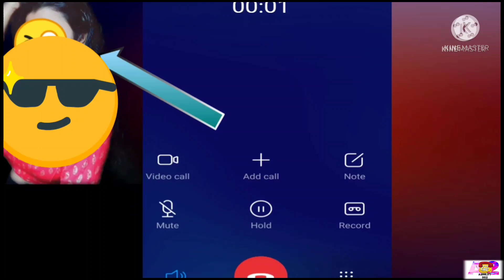Bangla New Funny Video | Bengali Call Recording Funny || Funny Prank Call Girl@Abhijit002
Bangla New Funny Video | Bengali Call Recording Funny || Funny Prank Call Girl‎@Abhijit 002

,bangla new funny video,  Bengali Funny Call Recording Girl and Boy., Bangla Shayeri Galagali Funny Call Recording, bangla ahayeri galagali funny call recording, Bangla Shayeri Galagali 😂🤣 Funny Call Recording _ Part #2, Abhijit 002 Official, saruk firdaus official,

black ghost free fire, wtf free fire moments, funny videos free fire tom and jarre too my channel Abhijit 002 pro MY Facebook Page ID =

My Instagram IDFollow me on Instagram! Username: abhijit_roy_002